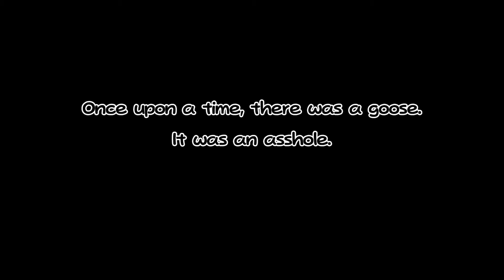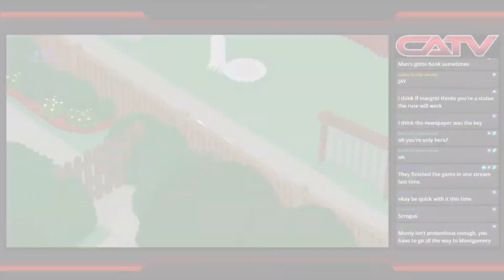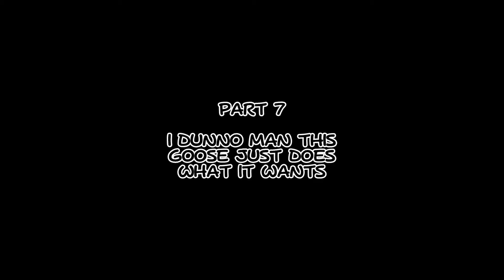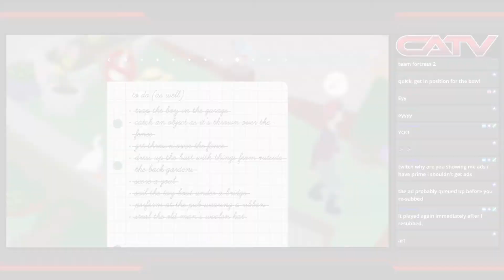Revenge of the Joose - Untitled Goose Game (Part 2)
This Joose does it all. Bell burglary, stealth infiltration missions, arson, soccer...

Welcome to CATV Highlights, the best of ChallengerApproachingTV!